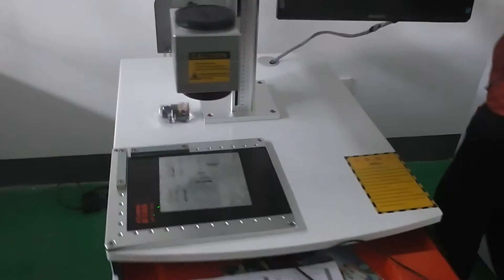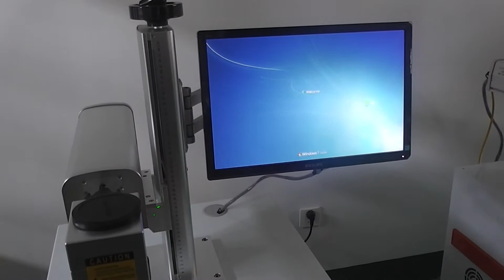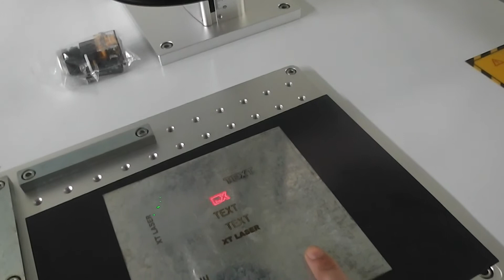fiber laser marking machine